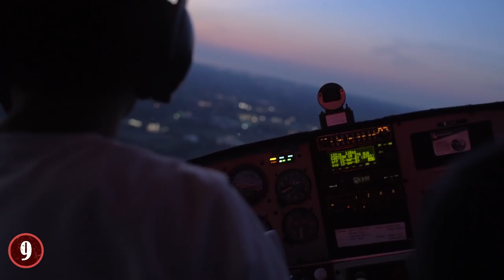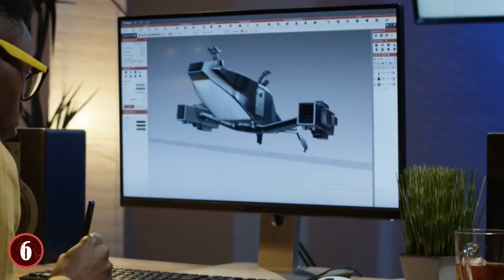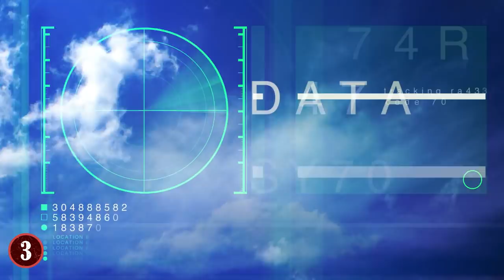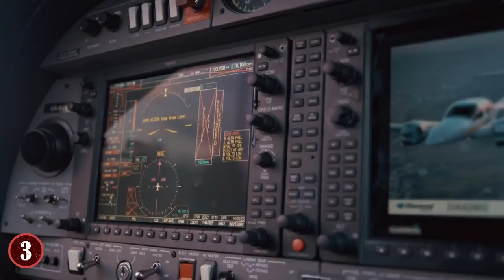Top 9 AMAZING Futuristic Jets!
From incredible fighter jets that will be the best in the world, to prototypes with swimming pools, here are 9 incredible jets of the future!

9. Aeralis Dart Jet
A common misconception about jets is that they're only used for combat and reconnaissance. But a key factor happens before anyone can even get into the cockpit of one of those planes. Mainly, they have to train to be ready for missions in those vehicles, and to that end, specialized training jets are used to prep pilots for what is to happen once they go up in them.

8. Japan's F-3
You might not think of Japan as a nation that has a large military, and by their own decree via World War II they will not be a militarily-focused nation. However, they do develop jets and other things to protect their home, and a sixth-generation fighter that they are working on right now is aiming to be a top candidate for a future jet to look out for.

7. Aerion AS2
As air travel grew, so too did the need to have all sorts of jets for all sorts of situation, and that included having jets for business folk to get from one part of the country to the other in record time in order to close deals and attend meeting. Sometime in 2020, the Aerion AS2 is scheduled to make its debut and become the next "Supersonic Business Jet" that will be used by people of wealth.

6. Russia's MiG-41
Without a doubt, Russia has been the creator of some of the most well-known and powerful jets in history, and when you think of the Russian Air Force, you no doubt think of the MiG, a jet that has shot down numerous foes in its various forms over the many wars the country has seen since its birth.

5. The Next F-22 Raptor
In the USA, the F-22 Raptor is still widely considered one of the best fighter jets ever made. This is due to several factors. First and foremost, the F-22 Raptor is a fighter jet that is nearly invisible to all radar systems, which makes it invaluable for both recon and precision strikes. Second, it was built for true superiority, which means it has the range, maneuverability, and the weaponry to take to the skies and take out all opposition.

4. UCAV
"What is the future of warfare?", that is a question that has led to many advances in technology over the years, and in regards to recent advancements, that is the rise of unmanned vehicles. UAVs, drones, robots, and more are going to the front lines to scope out enemy strongholds, diffuse situations, and even drop bombs or missiles on enemy targets, and in the UK, the next evolution of that is the UCAV.

3. The Tempest Project
Currently, the United Kingdom's most reliable fighter is that of the Eurofighter Typhoon. This jet was actually the result of a group of countries that comprised the Eurofighter Consortium, which consisted of Germany, Italy, the UK and Spain. The idea was to pool resources and ideas so that they could create a jet fighter that was multi-purpose, could do battle in the air, on the ground, and be far reaching, and they succeeded.

2. Boeing 777X
Commercial jet airliners are a vital part of the world today, as they allow people to travel all over the world in a fraction of the time it would take boats or slower planes to arrive. As such, to better improve business and customer satisfaction, it shouldn't be too much of a surprise that the next generation of jet airliner is coming, and one such model is the Boeing 777X.

1. Jet Blimp
At one time, blimps were considered the "future of air travel", but events like the Hindenburg proved that this was not the case. However, the future may indeed be with blimps, and one solar-powered one is being made right now. Varialift Airships are making the next generation of blimps that aren't just solar powered, but built with jet engines.